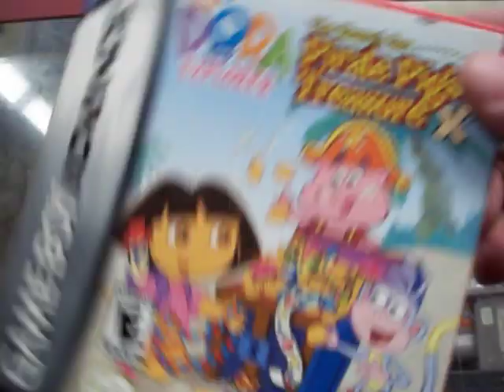dora the explorer the search for pirate pig's treasure gba